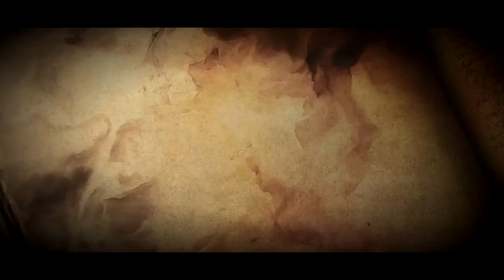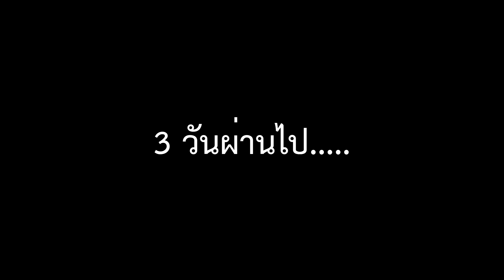Friday the 13th | 3 - เปิดศึก AV ปะทะ เจสันไฟ !! 18+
🔍 ติดตามผมและชมคลิปทั้งหมดได้ที่ 🔍